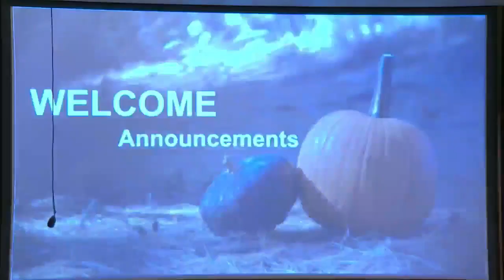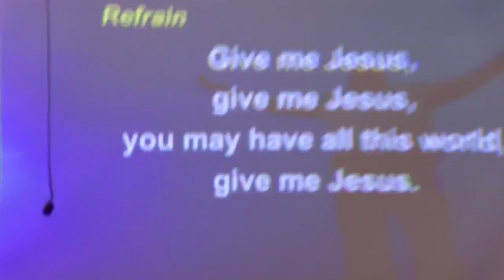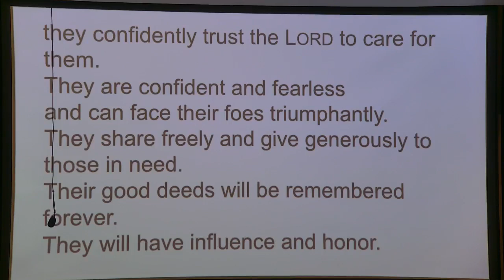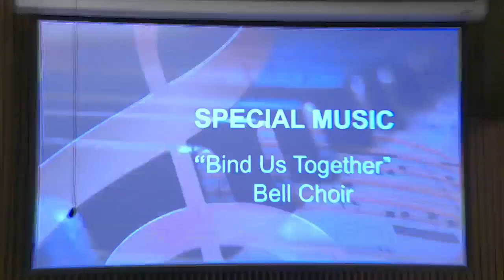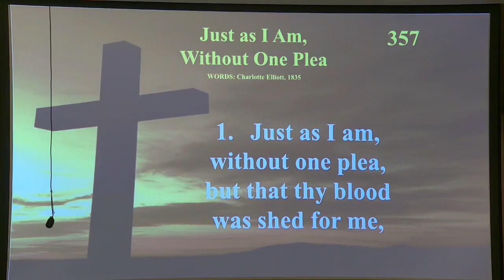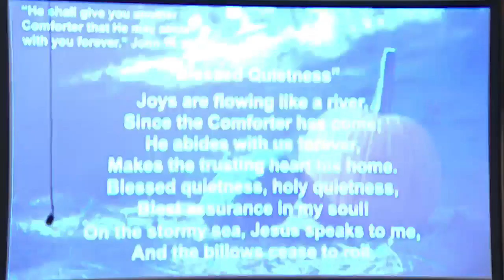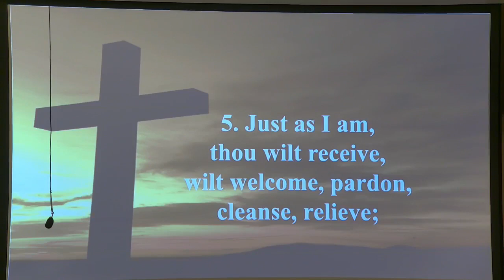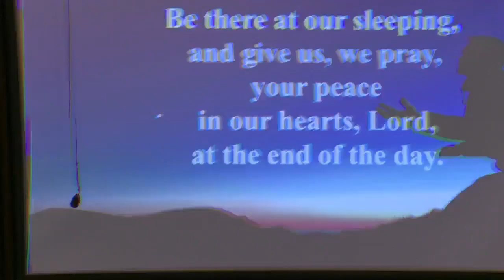10 29 23